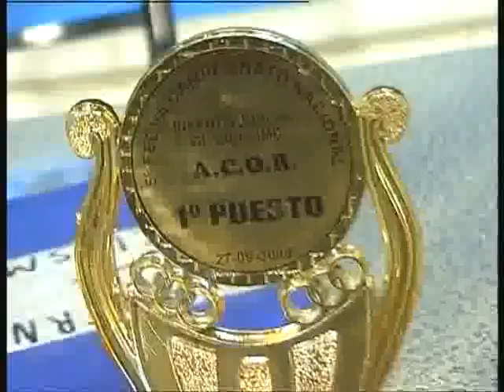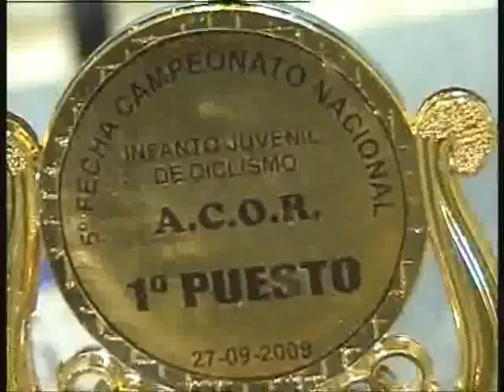UN CAMPEON SOBRE PEDAL